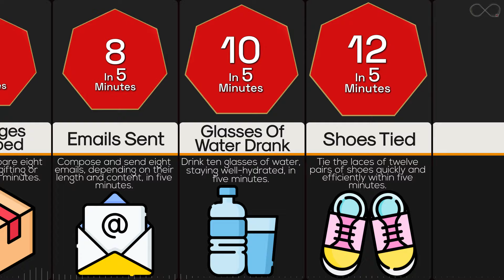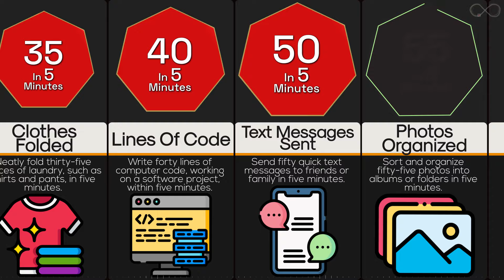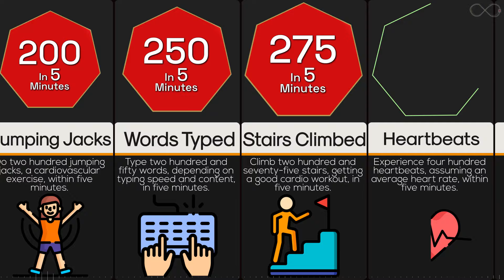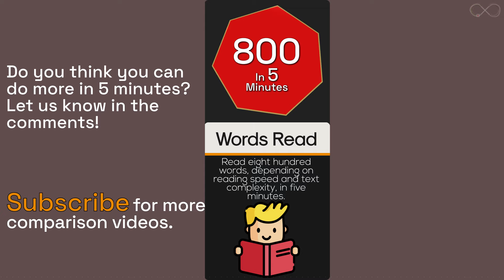Comparison: How Many ____ Can You Do In 5 Minutes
How much do you think you can get done in 5 minutes? Whether it's reading or shooting hoops or eating pizzas? In this comparison video, we show you how much you can accomplish in 5 minutes. This is a good one!